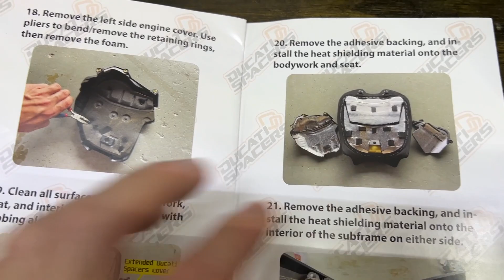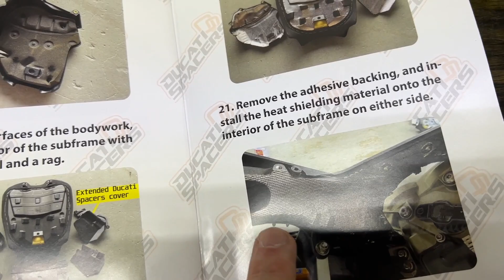Our Panigale V4 SP Gets a $3,000 Carbon Subframe!!!